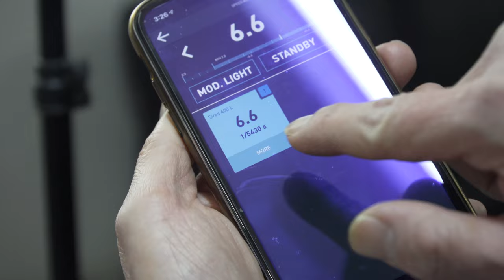PhotoArtisan與Shriro石利洛的實境介紹 by LaputaLuk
PhotoArtisan 002片, 介紹Broncolor布朗世界數一數二的專業攝影閃燈, 更鳴謝石利洛公司產品經理,Rayment先生,出鏡生動的講述, by LaputaLuk ( 小流, 清水赤紅 ) 。